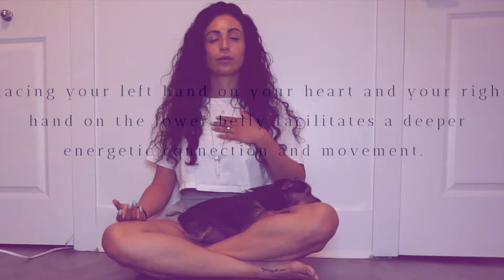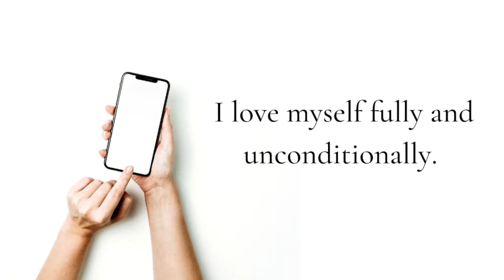Micro Habit: 3-minute guided breath-work / meditation with mantras and affirmations | 3 PRO TIPS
Micro Habit: 3-minute guided breath-work / meditation with mantras and affirmations | 3 PRO TIPS: Creating micro habits can have a major positive impact on your day to day life and you can do this with a simple 3 minute breath-work exercise. When you get the little things right, life feels manageable and your mindset will naturally shift to thriving over surviving. When we thrive: we are able to manifest a beautiful reality into our lives.

Breathwork is one of the fastest ways to calm your physiology and bring your focus to the present moment (assisting you to live in the now). When you combine breathwork with powerful affirmations, you are introducing them to your mind and body when it is in a calm state. The repetition of this combination can become one of the most powerful micro habits you can develop to create an inner thermometer for how you think and feel. Why? Because you continuously remember to STOP - BREATH - FOCUS your thoughts to match higher vibrational frequencies.

Quick Pro tips:
1- Understand that the breath out is what will enable you to breathe in effectively when you are more stressed than usual. And, ALWAYS have a direction for your breath (lower belly, solar plexus, heart).
2- Use nature and physical elements to ground yourself into where you are when you do the breathwork.
3- MAKE IT EASY!!! Schedule your breathwork into 5 calendar reminders on your phone. Have your mantras and affirmations written out in advance in the notes area of the calendar reminder.

Current favorite affirmations:
• I love my body and I trust its wisdom. (Root Chakra Healing)
• I am enough, just as I am. (Root Chakra Healing)
• I love myself fully and unconditionally. (Heart Chakra Healing)
• My vibration is always with love. (EVERYTHING!)

Make sure to share this with a friend and to keep me in the loop with your progress!!!

microhabits, mindset shifting, energy healing through micro habits, root chakra energy healing, subconscious mind, relaxing automatic nervous system, rewiring nervous system for self love, atena morelli, pretty happy habits, unconditional self-love.